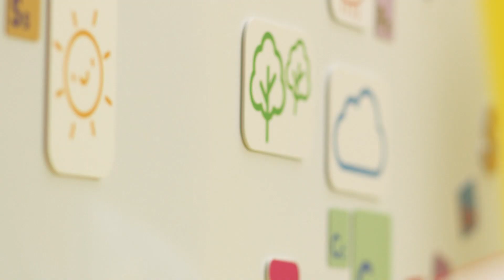TIỂU PHẨM "TRÚC LÂM DẬY SÓNG" BÀI 4 - PHẬT GIÁO XƯA & NAY - THƯỢNG TỌA THÍCH PHƯỚC ÂN